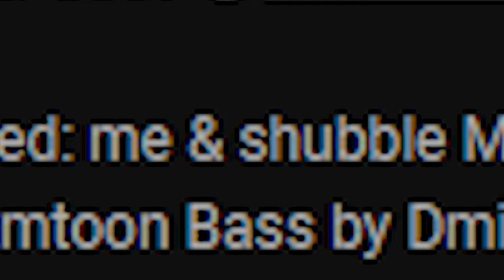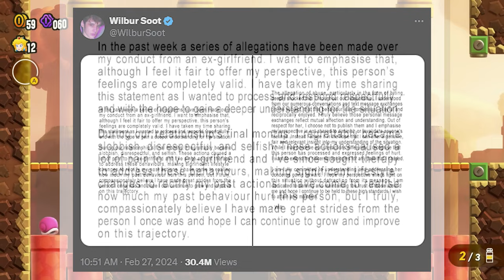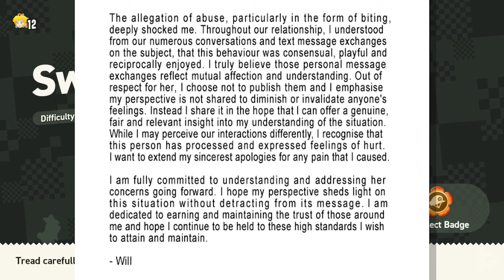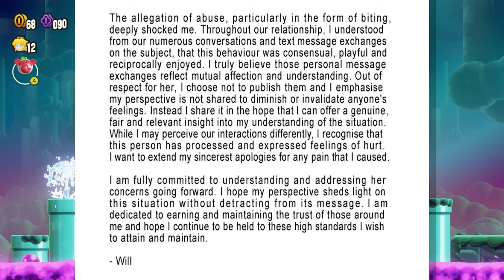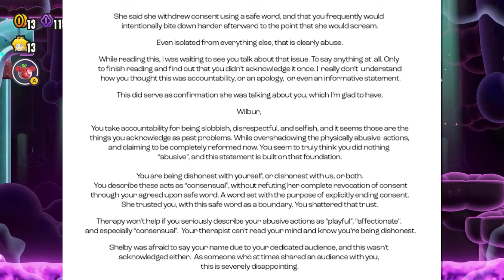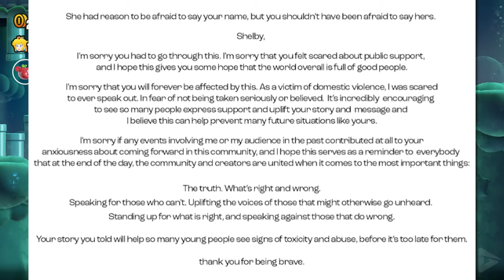The Wilbur Soot Abuse Allegations Are TERRIBLE..